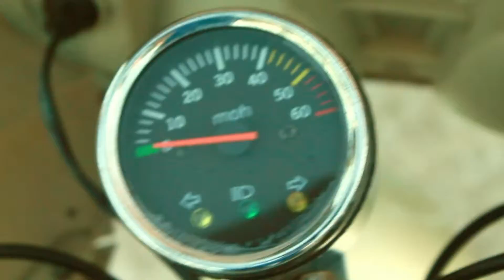Demo Reel 2015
This is our little way of saying thank you to all our subscribers who have been the day one homies. you are all the best.

Xavier Wulf - Thunder Man
Bones - Trash (ft. Xavier Wulf)
Bones - .exe